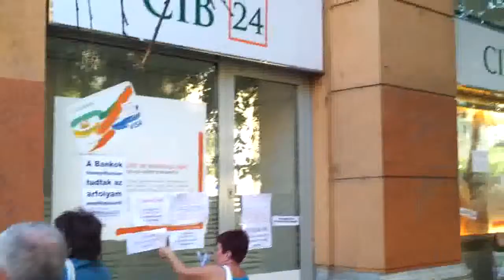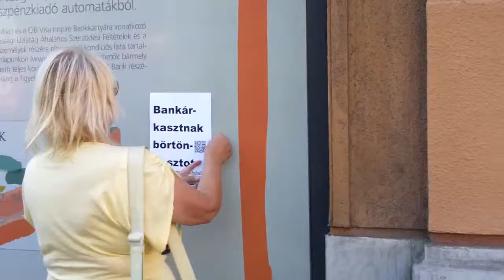26/10 2013.09.06 Orbán éhségsztrájk - bankgyalázás